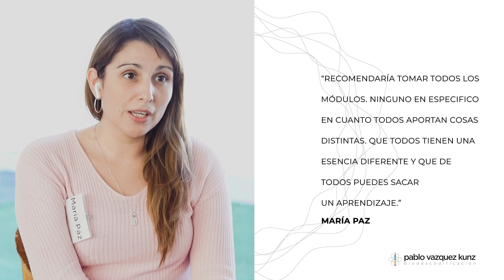BIODESCODIFICACIÓN // TESTIMONIOS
Aprendé Biodescodificación con Pablo Vazquez Kunz licenciado en psicología y considerado el biodescodificador más influyente de América.

Psicólogo, y especialista en Biodescodificación.  Autor de "La depresión como solución", influenciador positivo, conferencista, investigador de la conducta humana y de cómo las emociones transforman la realidad.